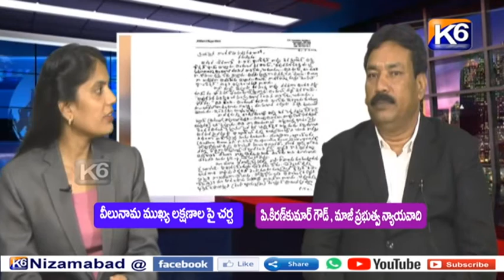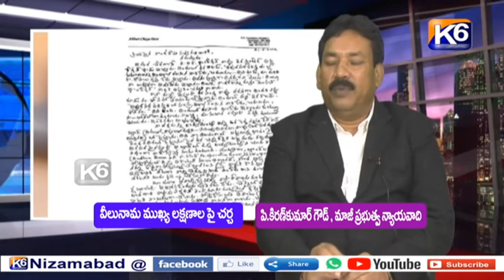వీలునామా ముఖ్య లక్షణాల పై చర్చ || 10 08 2023